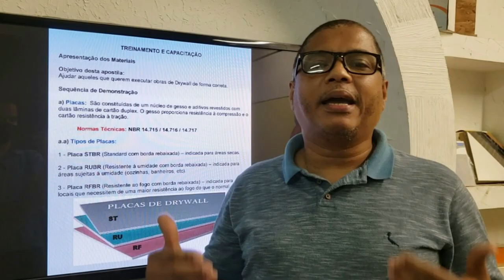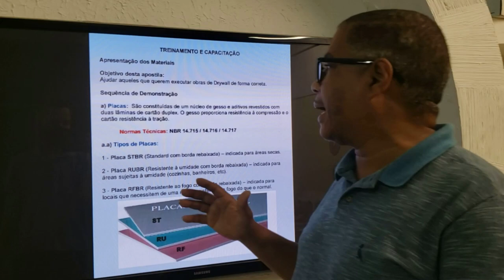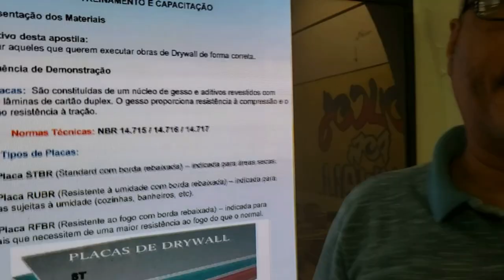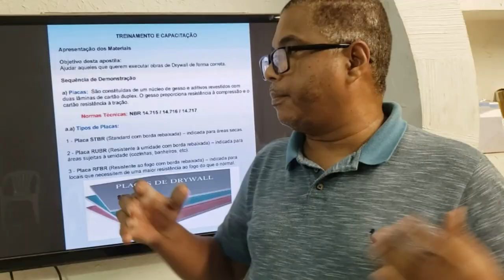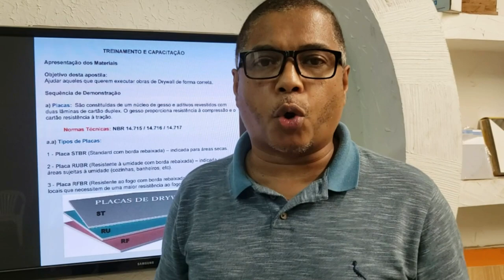O que é melhor placa de Gesso ou Drywall ?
Este vídeo fala sobre as diferenças das chapas de gesso 60 x 60 e das de gesso acartonado.